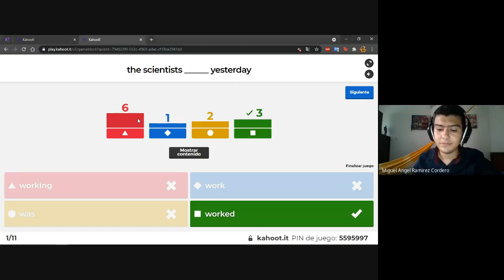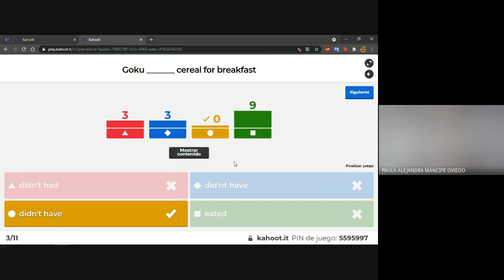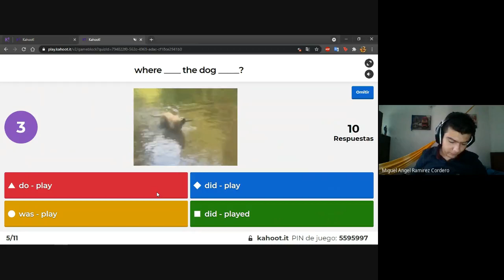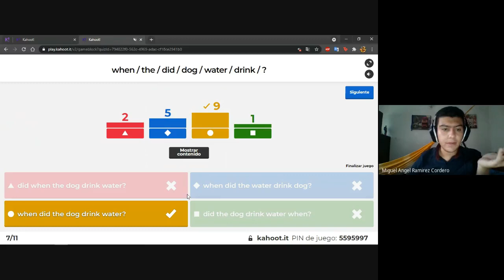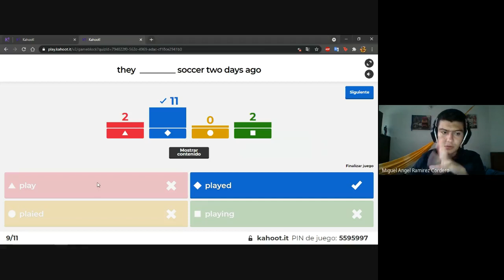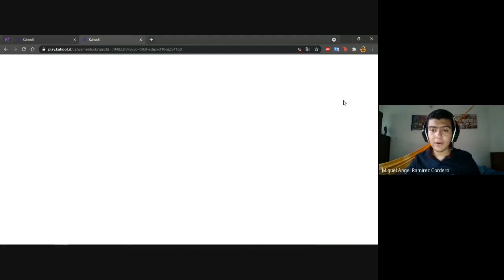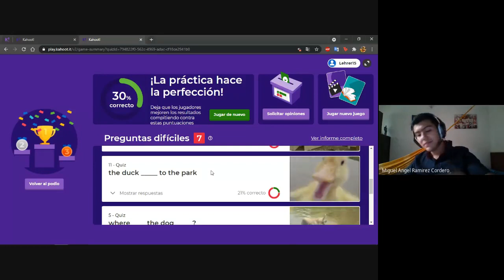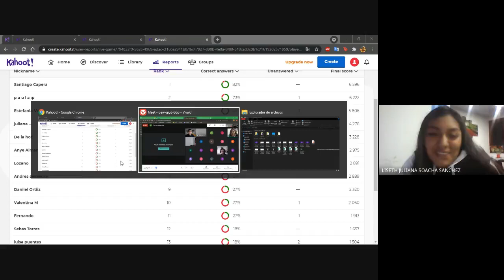Inglés, Grado 11° Quiz 2021 04 23